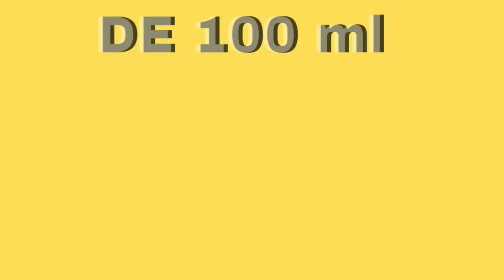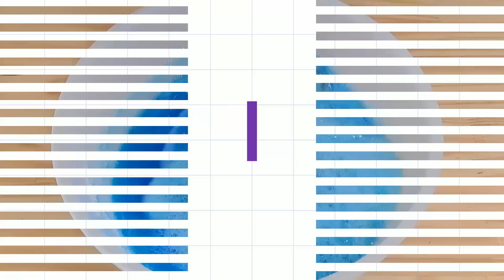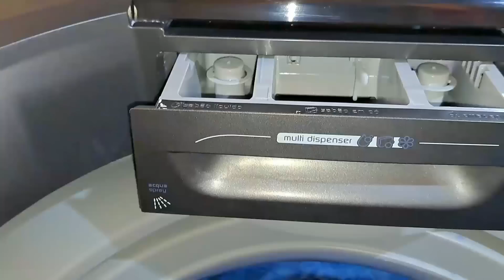SÓ TEM 100 ml DE SABÃO LÍQUIDO AÍ? DESCUBRA O SEGREDO DE MULTIPLICAR E FAZER 2 LITROS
Só Tem 100 ml de Sabão Líquido Ai? Descubra o Segredo de Multiplicar e Fazer 2 Litros - Potente e Econômico!!
Veja Como Fazer Sabão Tipo Omo Super Fácil e Econômico.

Liquidificador Arno Vermelho Cristal

INGREDIENTES:

1 Litro de Água
2 Colheres (sopa) Bicarbonato de Sódio
100 ml Sabão em Líquido
2 Detergentes de 500 ml
Corante à Gosto (opcional)

👉👉Sabão Tira Manchas de Roupas Brancas e Coloridas  - à Frio - Rende  7 Litros de Pura Economia